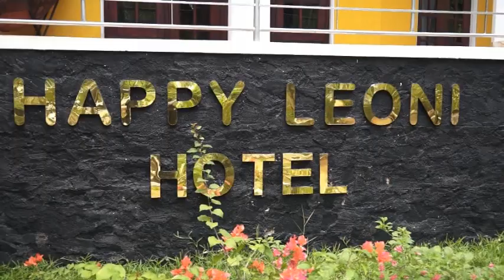Sri Lanka Wedding Pradeep & Amodini